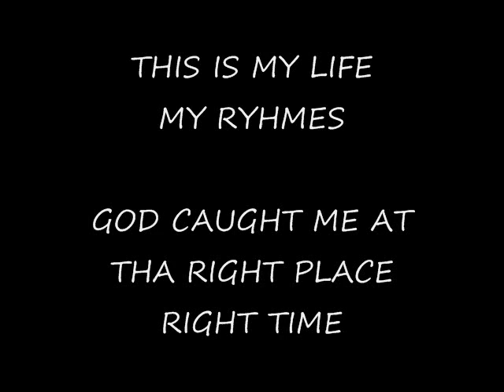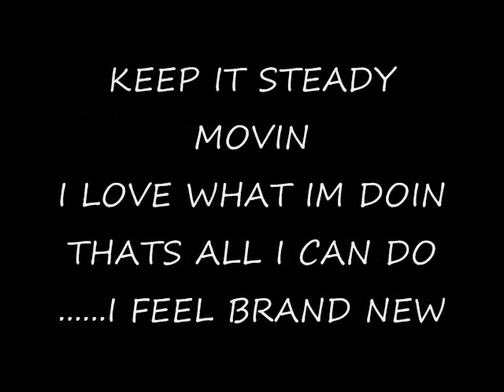My Life Shackles